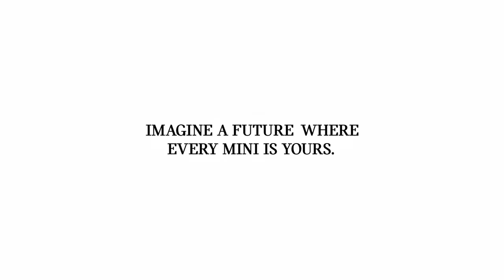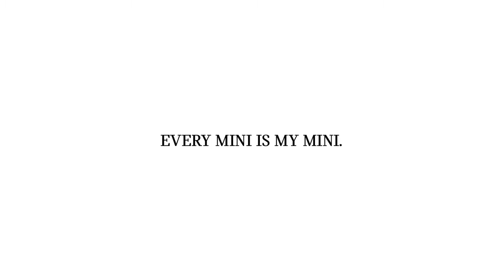MINI VISION NEXT 100 | The Shape of Things to Come.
The future is taking shape in the form of the MINI VISION NEXT 100. Discover a unique, personalised driving experience – the most intuitive yet.